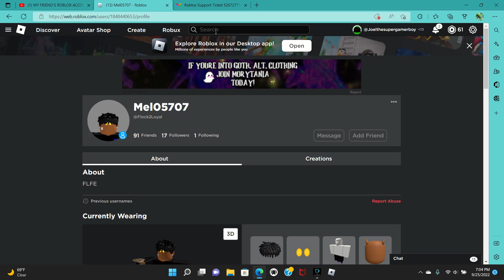WE FOUND THE HACKER WHO TOOK MY FRIENDS ACCOUNT - ROBLOX (SO HE GOT EXPOSED)